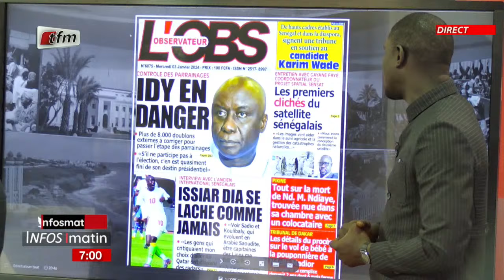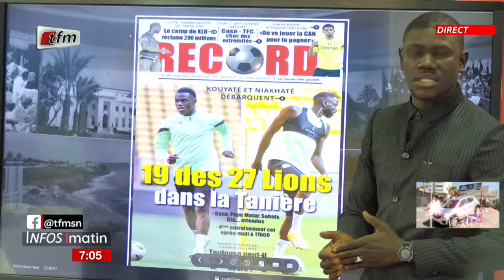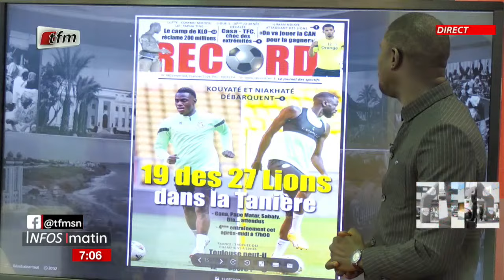Yenekay yi ak Cheikh Diop - Infos matin du 03 Janvier 2024